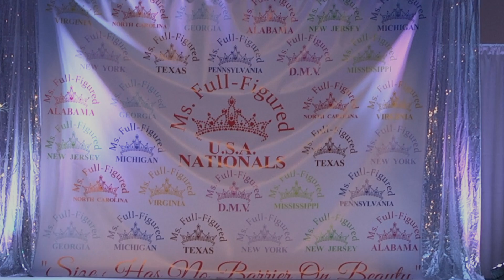The Nationals MSFFUSA 2023 Full Figured Ladies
The award-winning pageant is back for its 34th Annual Ms. Full-Figured U.S.A Pageant.

Full-Figured State Queens going for
MS. FULL-FIGURED USA PAGEANT QUEEN 2023

Queen Shae Knight  Ms. Full-Figured North Carolina 2023
Queen Tazah Richardson  Ms. Full-Figured DMV 2022
Queen Stacey McMillan Ms. Full-Figured NY 2023
Queen Alyssa T Ford Ms. Full-Figured Georgia 2022
Queen Samantha Estrada Ms. Full-Figured New Jersey 2022
Queen Itzel De Leon Ms. Full-Figured Texas 2022
Queen Candace Smith Ms. Full-Figured Mississippi 2023
Queen Kiana Dillard Ms. Full-Figured Virginia 2023
Queen Kalaigh Sullens Ms. Full-Figured Alabama 2023
Queen Roddell Kinchloe Ms. Full-Figured Pennsylvania 2023
Queen Tesla Smith Ms. Full-Figured Michigan 2023

Plus size fashion, compression, shapewear, tummy control shapewear, High-Waisted Thong,
Recent beauty pageant, Best Christmas Pageant ever